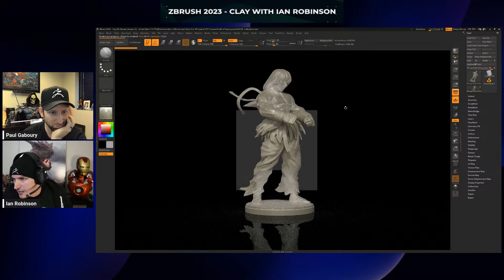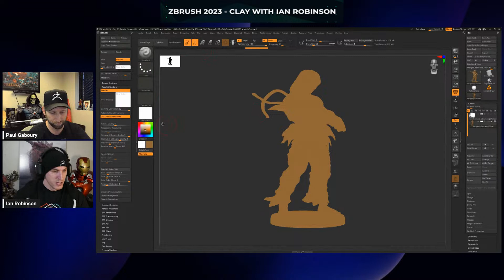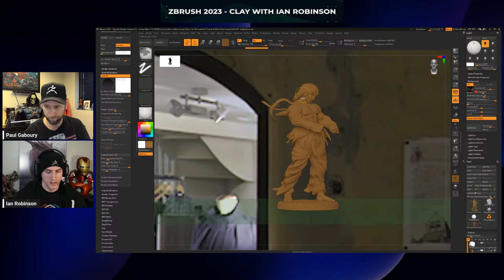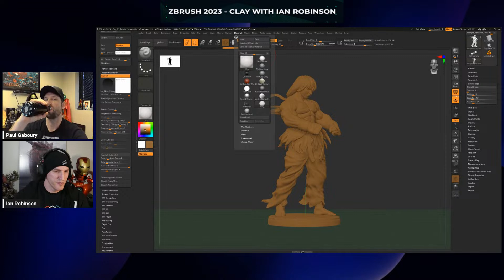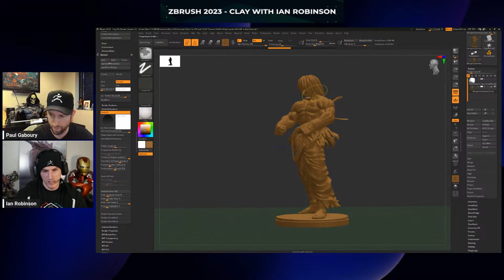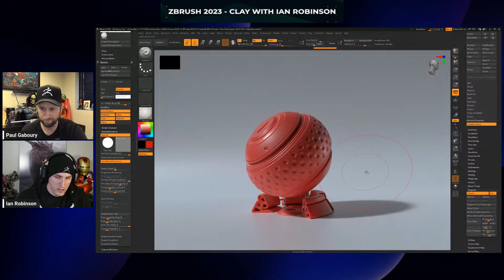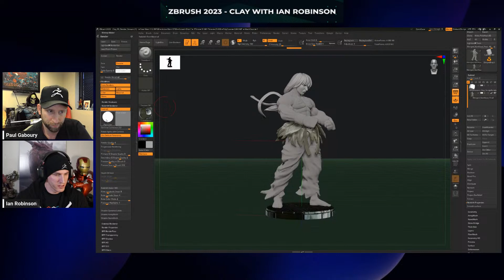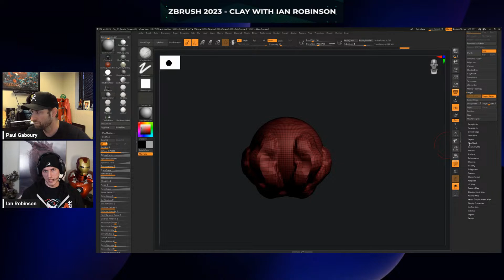ZBrush 2023 Presentation: Clay with Ian Robinson